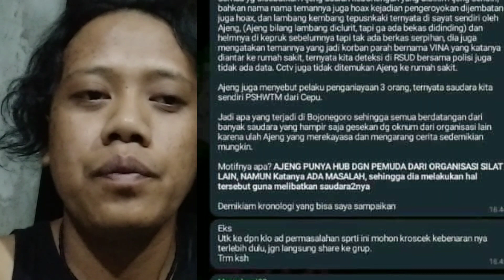Hampir Bentrok ❗Mbak Ajeng Bikin Pagar Nusa Dan PSHW Panas